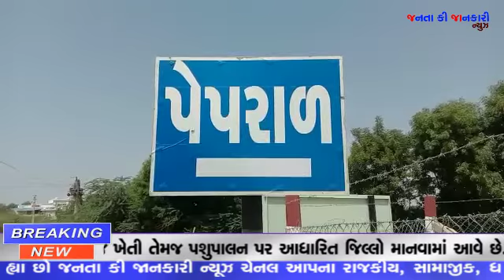બનાસકાંઠા:પ્રગતિશીલ ખેડૂતો હવે ઓર્ગેનિક ખેતી તરફ વળ્યા.વર્ષે લાખો રૂપિયાની કરી રહ્યો છે કમાણી